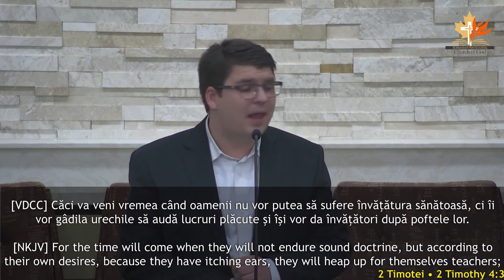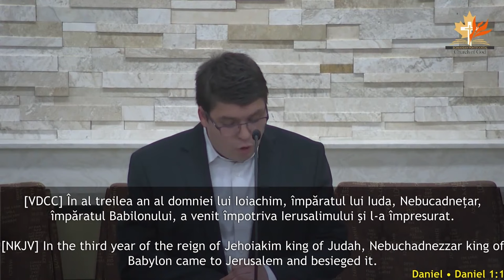Daniel Bîrsan - Provocările Bisericii în era post modernă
Biserica Română din Kitchener - mesaj de încurajare și zidire spirituală, susținut de Daniel Bîrsan, în martie 2024. Predici pentru vremuri grele